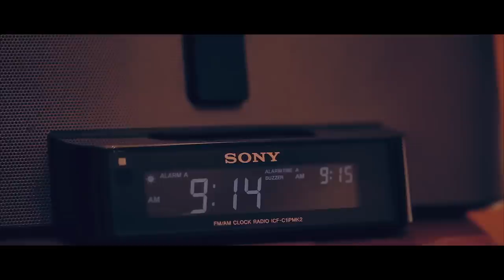Robert Mizzell - Day Job (Official Music Video)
Official Music Video for "Day Job" - released March 2015 !

Song arranged & produced by Wayne Thorose @ Ballyrose Media, Ballyforan, Roscommon.

-- Video by --
The Garage Project